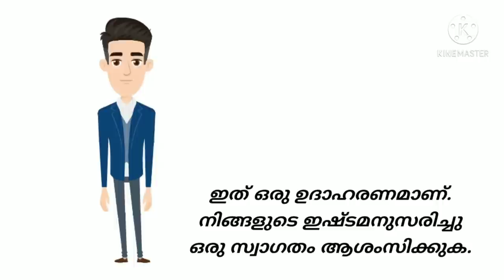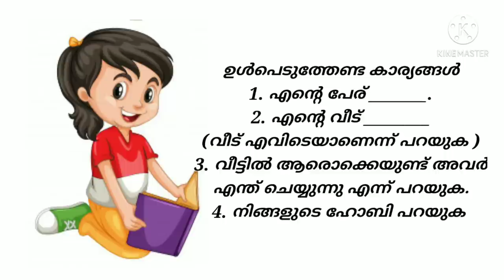ഓൺലൈൻ പ്രവേശനോത്സവം 2021| 10 Activities For Online Praveshanolsavam | Bellbaby's Craft Centre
In this video we are providing 10 ideas/ activities to use on the online praveshanolsavam 2021. The ideas include the interaction with the kids to the interaction with the teacher and many more. I am sharing this video as an example you can use your own ideas in speech and in other activities.